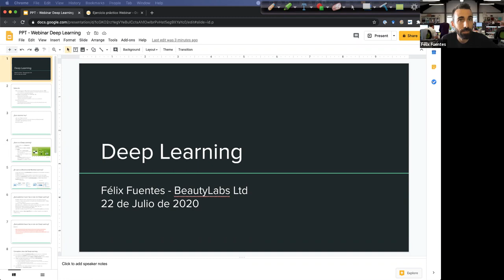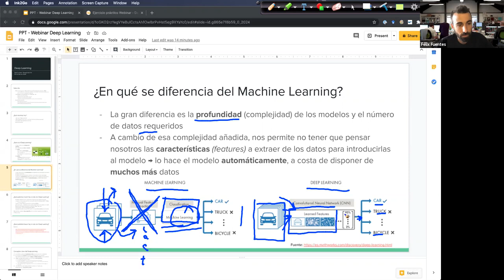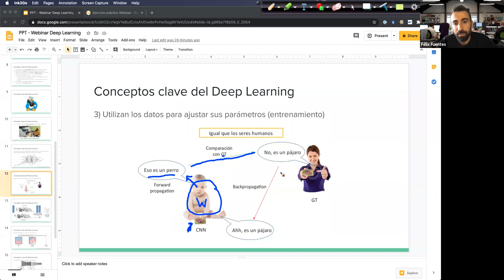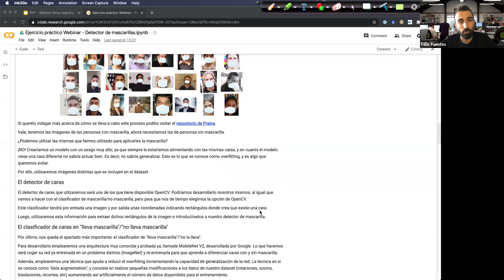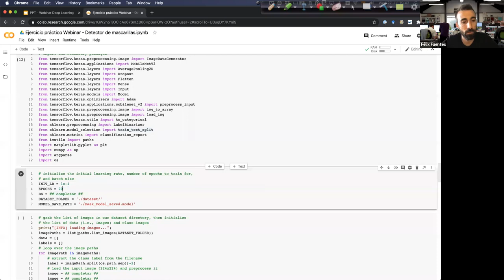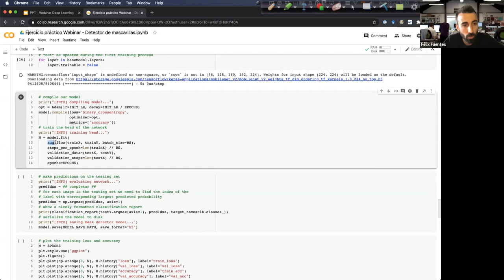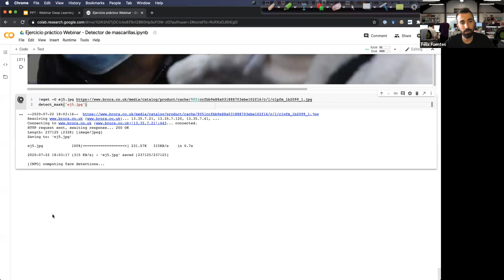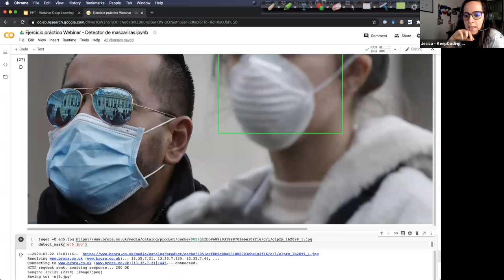Descubre qué se puede hacer con Deep Learning